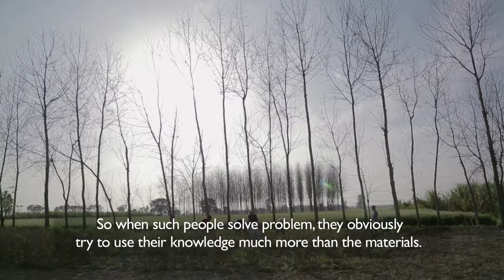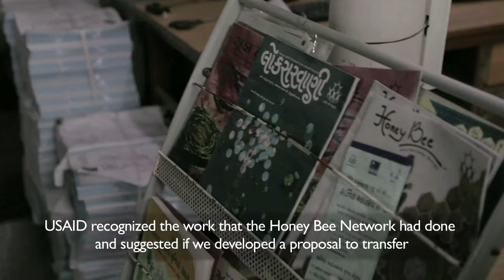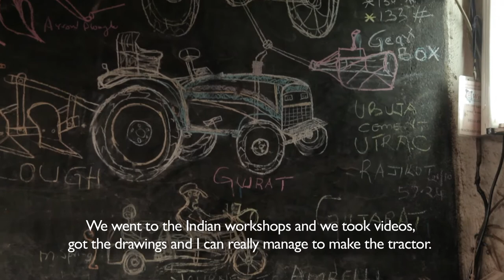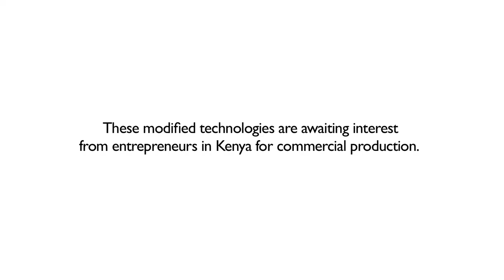SRISTI USAID Technology Transfer Project Video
Technology Transfer of Honey Bee Network's  Grassroots Innovations to Kenya to solve food security challenges.
Project Name : Transfer of Indian farm and food processing machinery to promote food security in Kenya.
Partners : USAID, JKUAT